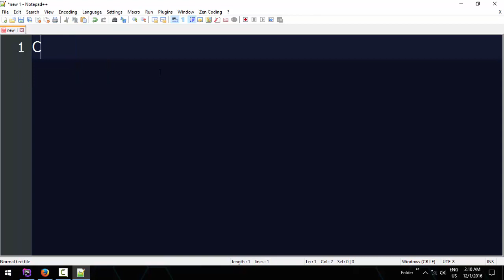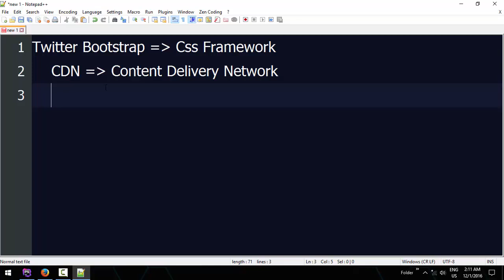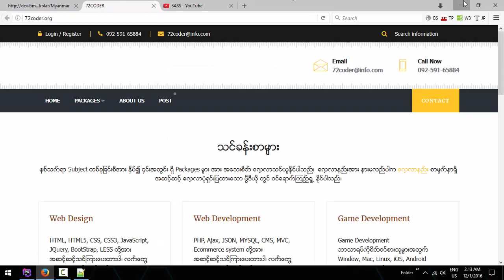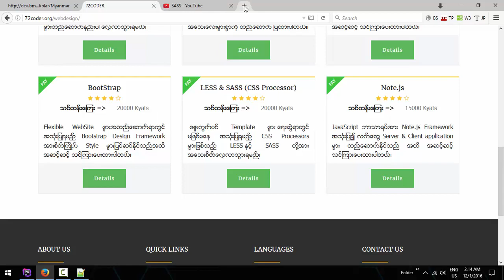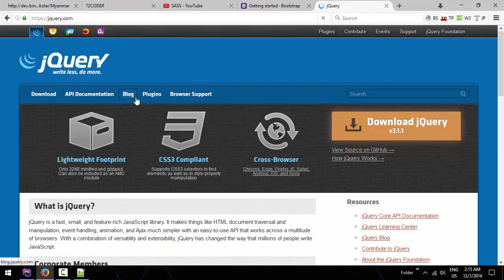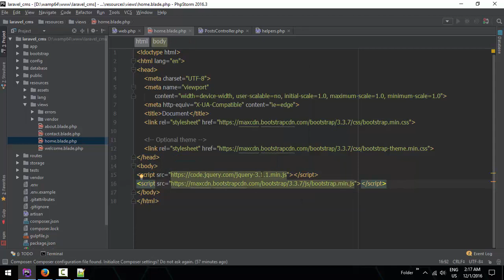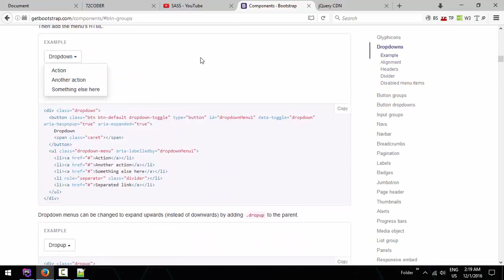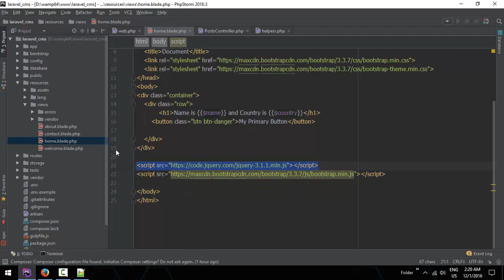019 Integrating BootStrap CDN